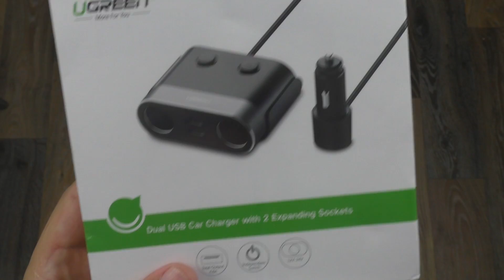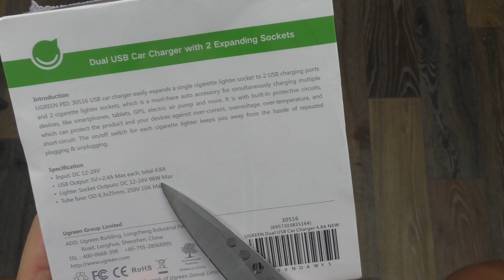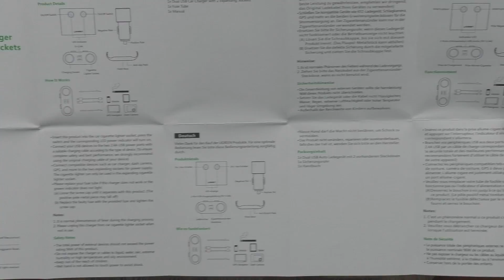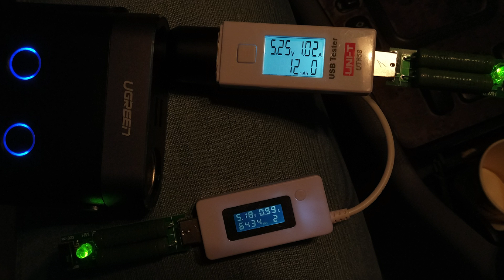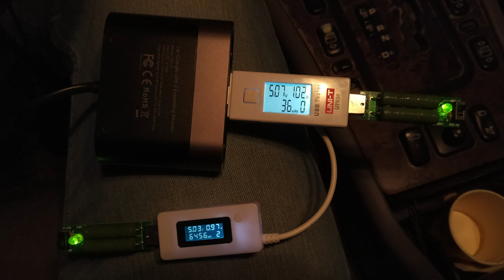Мощная Автомобильная Зарядка Ugreen + сплиттер прикуривателя / ТЕСТ ► Посылка из Китая / AliExpress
Оригинальное название - Ugreen Dual USB Car Charger Support Car Recorder Universal Mobile Phone Car-Charger with Expander charger for iPhone 6S Samsung